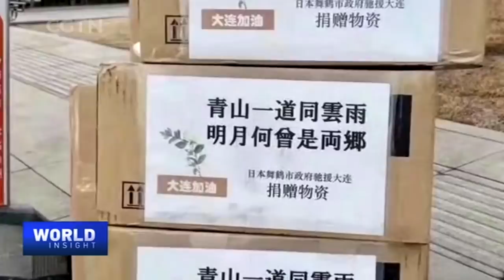Growing fear grips Japan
With a gradual increase in confirmed cases across Japan, outside the hundreds who were infected on a cruise ship docked near Tokyo, the country is shifting its focus to preempt a spike in infections and resulting deaths. On Tuesday, the Japanese government rolled out a basic policy to stem the spread of the COVID-19, stream lining hospitals to better treat critical cases. Though the government maintains the country is safe from a large-scale epidemic, many people worry that the virus may over-stretch its medical system. Earlier Tian Wei talked to Japanese scholar Yoshikazu Kato to find out more.